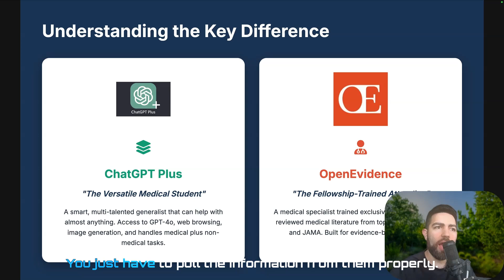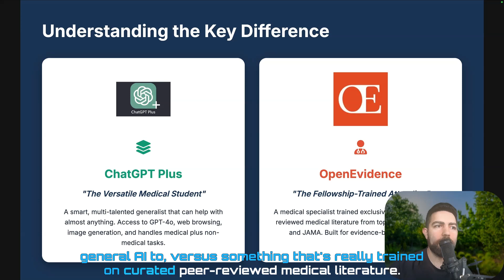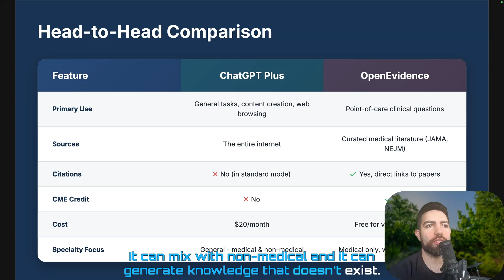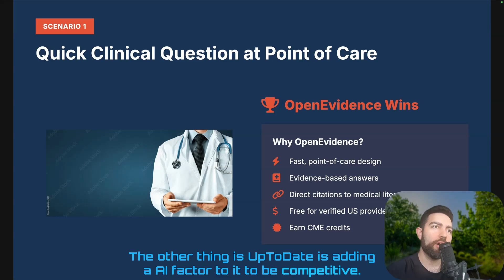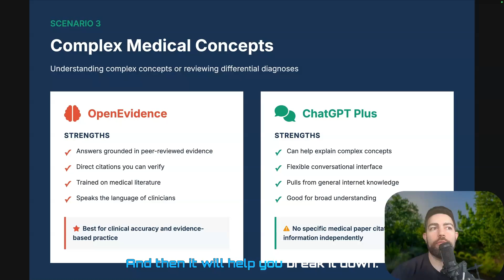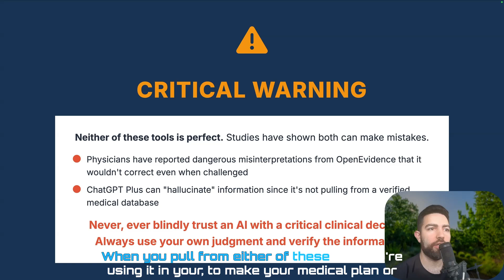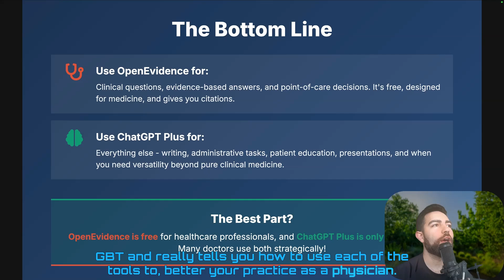Open Evidence vs. ChatGPT: A Doctor’s Perspective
Dr. Nasr, a board-certified internal medicine physician, explores the growing role of AI in the medical field by comparing Open Evidence and Chat GPT Plus. Open Evidence is tailored for point-of-care clinical questions, based exclusively on peer-reviewed medical literature, and is free for verified US healthcare providers. Chat GPT Plus, a versatile generative AI, handles both medical and non-medical tasks but lacks the specific, evidence-based focus of Open Evidence. Dr. Nasr highlights the benefits and limitations of each tool while emphasizing the importance of verifying AI-generated information for clinical decisions.

⚕️ IN THIS VIDEO:
• What makes Open Evidence unique for clinicians
• ChatGPT Plus: versatility, creativity, and clinical limitations
• Accuracy vs. adaptability — how to balance both in practice
• Real-world physician use cases for both platforms
• Why AI tools should support (not replace) clinical judgment
• The future of AI-assisted medicine and workflow efficiency

🎯 PERFECT FOR:
• Physicians integrating AI into daily workflow
• Internal Medicine residents & fellows
• Clinician-educators exploring AI-assisted training
• Healthcare innovators in digital medicine

📚 TOPICS COVERED:
• Evidence-based AI vs. generative AI
• Clinical accuracy and bias prevention
• Peer-reviewed vs. large-language model sourcing
• AI in documentation, note writing, and education
• Free AI tools for verified healthcare professionals

 — Exclusive study notes, AI-in-medicine Q&As, and behind-the-scenes lectures!
• 📺 Full Series: Physician Efficiency Series